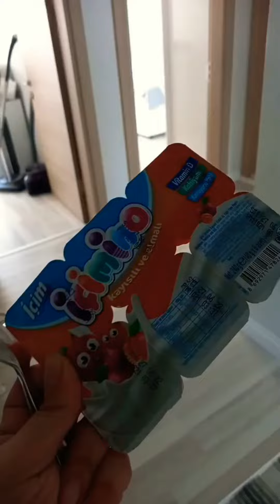Onur ile Devran süper shorts komik videolar